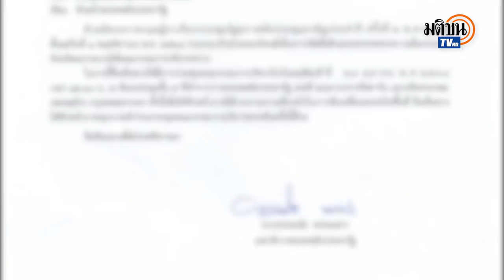ใครอยู่ใครไป? ประวิตร นัด 28 ต.ค. เคลียร์ศึกพลังประชารัฐ : Matichon TV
พล.อ.ประวิตร วงษ์สุวรรณ หน.พลังประชารัฐ นัดประชุมกรรมการบริหาร28 ตุลาคมนี้ อ้างใกล้เปิดสภา จับตาปรับโครงสร้างพรรค เปลี่ยนเก้าอี้เลขาธิการพรรค จ่อชงชื่อ สันติ พร้อมพัฒน์ แทน ร.อ.ธรรมนัส